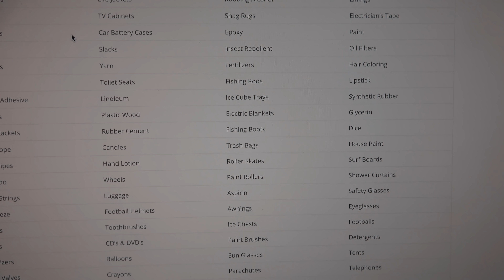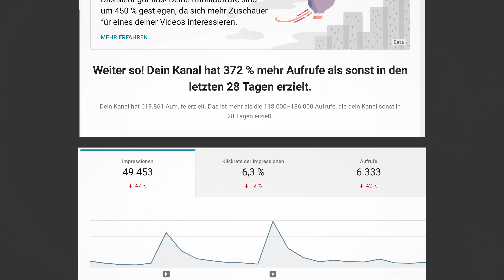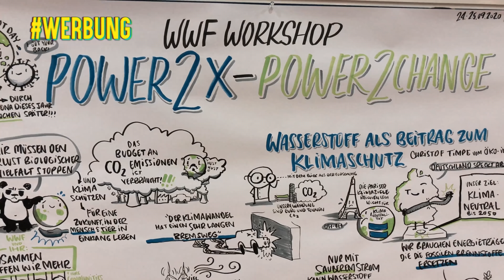7 Tage ohne Plastik & Erdöl | Selbstexperiment | 4K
Ich habe versucht ohne Plastik- und Erdölprodukte zu leben.

Danke an @WWF Deutschland und Ineratec für die Unterstützung
Danke an @Fritz Meinecke für den Input

Wenn ihr hier einen kostenlosen Testmonat abschließt, bekomme ich eine sehr faire Provision. Damit könnt ihr mich sehr einfach unterstützen ♥